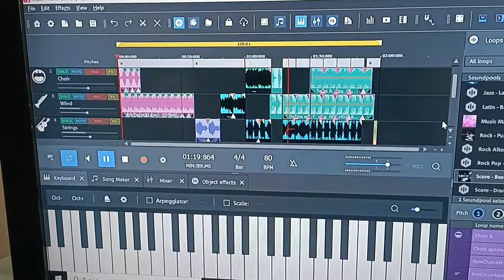Belang Opening Theme